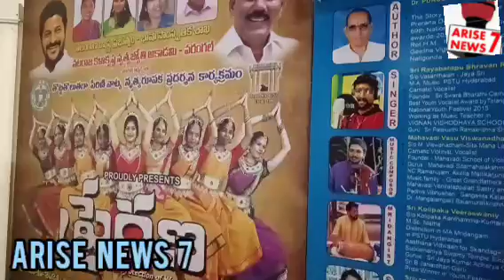Felicitation by G Ranjit Kumar of NKNJ Academy of Warangal on 23-10-24 at Ravindra Bharati Hyderabad